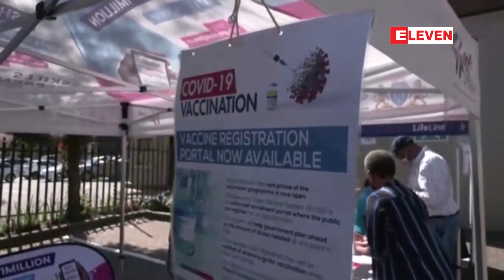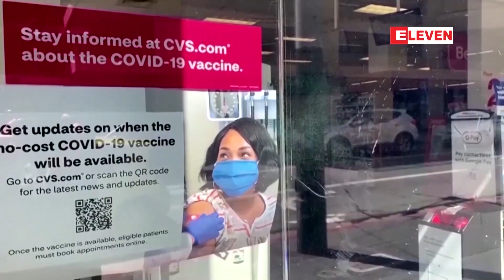ကမ္ဘာလုံးဆိုင်ရာအေဂျင်စီများအနေဖြင့်အာဖရိကလုပ် ကာကွယ်ဆေးများကိုဝယ်ယူရမည်ဟု တောင်အာဖရိကသမ္မတပြောကြား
ကမ္ဘာလုံးဆိုင်ရာအေဂျင်စီများ အနေဖြင့် အာဖရိက လုပ်ကိုရိုနာဗိုင်းရပ်စ် ကာကွယ်ဆေးများကို ဝယ်ယူရမည်ဟု တောင်အာဖရိက သမ္မတ ပြောကြား

ကာကွယ်ဆေး ထိုးနှံမှုကို ထောက်ခံနေသည့် ကမ္ဘာလုံးဆိုင်ရာ အေဂျင်စီများ အနေ ဖြင့် အာဖရိက ဆေး ကုမ္ပဏီ များမှ  ထုတ်လုပ်ထားသည့် ကိုရိုနာဗိုင်းရပ်စ် ကာကွယ်ဆေးများကို ဝယ်ယူကြရန် တောင်အာဖရိက သမ္မတ ဆိုင်ရေးရာမာဖိုဆာက မေ ၁၂ ရက်တွင် တိုက်တွန်းခဲ့ပါတယ်။